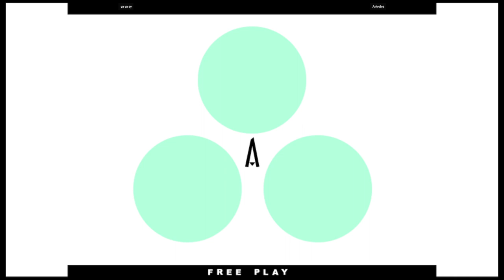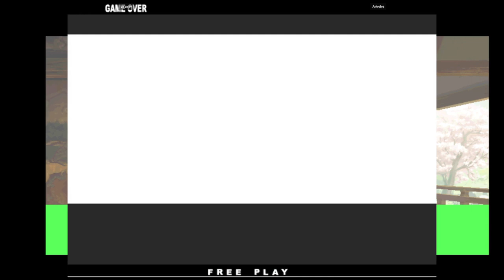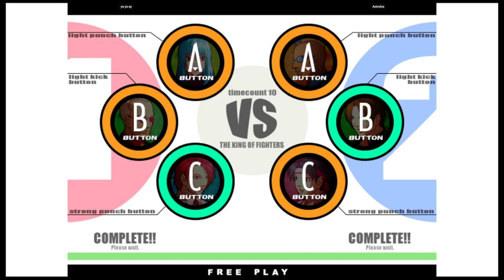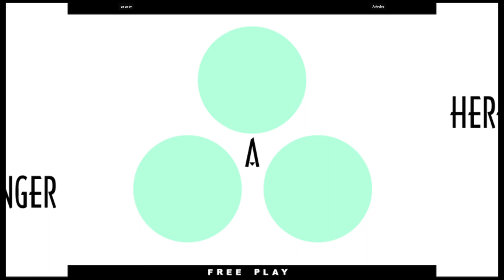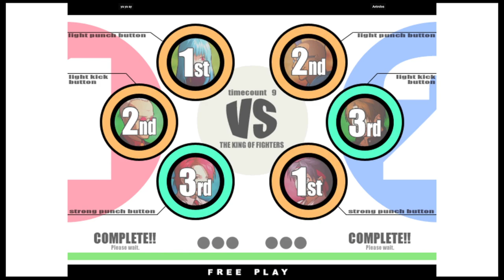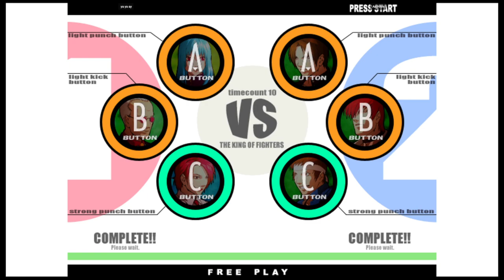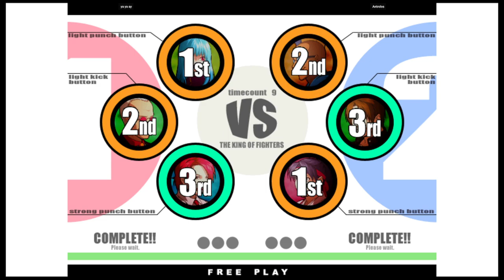KOF XI | ya ya ay VS Antrolos | 🇸🇦🇩🇪 Fightcade eSports